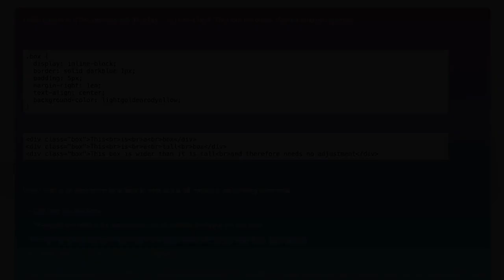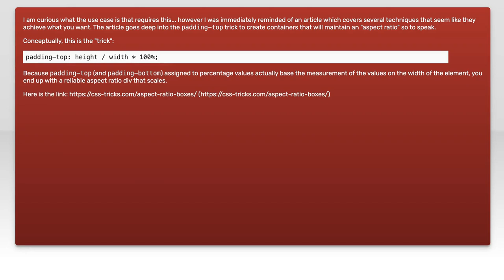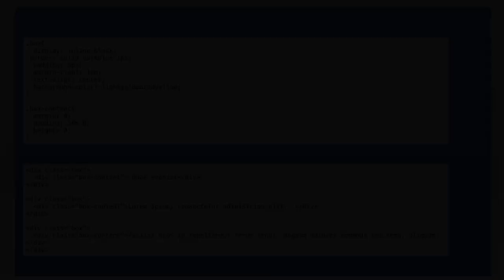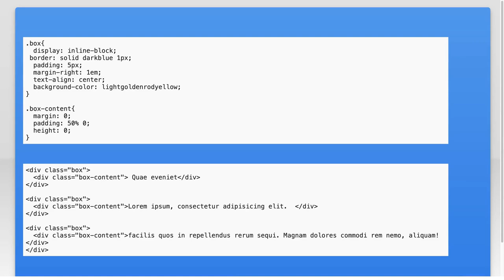CSS-only way to ensure inline-block element is at least as wide as it is tall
html: CSS-only way to ensure inline-block element is at least as wide as it is tall